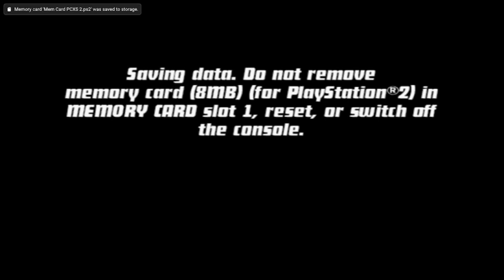MELAWAN HANTU DI BEN 10 ! - Ben 10 Protector of Earth Gameplay (Part 14)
Game : Ben 10 Protector of Earth
Platform : PS2

Dimainkan pada :
Proc : i5 4200U
VGA : GT 720m